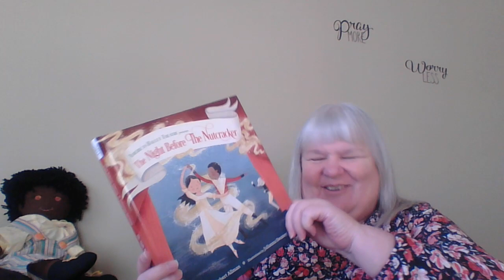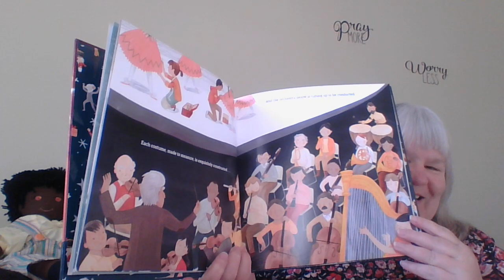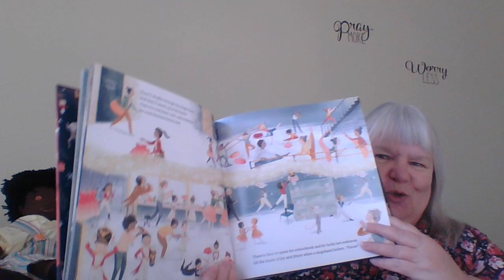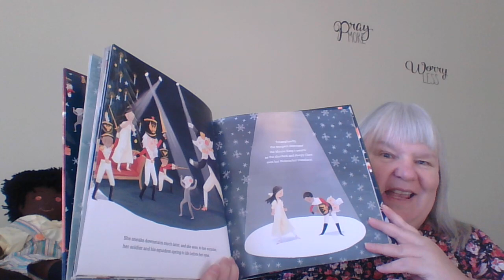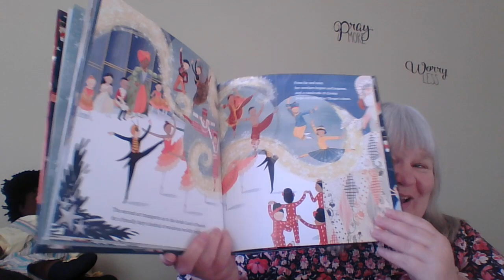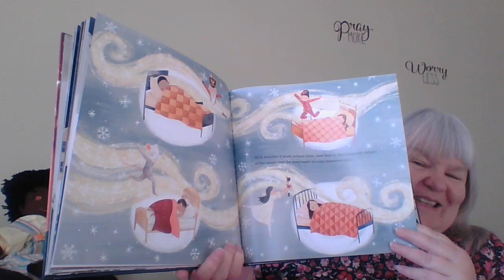The Night Before The Nutcracker Read Aloud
John Robert Allman shares what the performers of the American Ballet Theatre go through or dream of prior to their performances on stage.